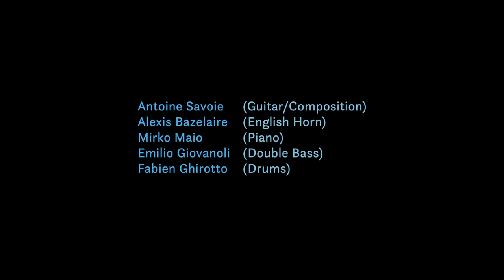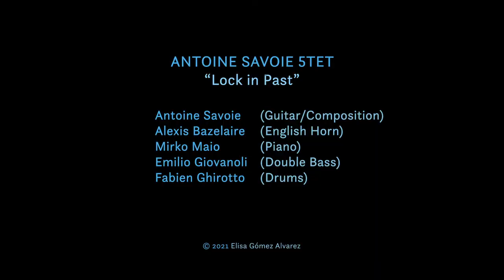Antoine Savoie 5tet - Lock in Past - Live BCV Concert Hall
Antoine Savoie : Guitare/Composition
Alexis Bazelaire : English Horn
Mirko Maio : Piano
Emilio Giovanoli : Bass
Fabien Ghirotto : Drums

Mix : Bastien Boissier
Montage vidéo : Elisa Gómez Alvarez